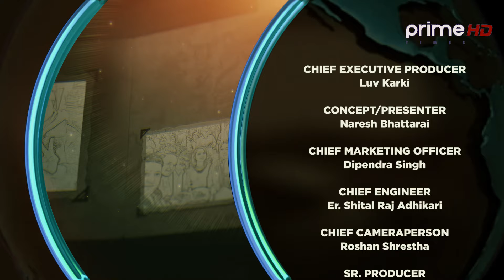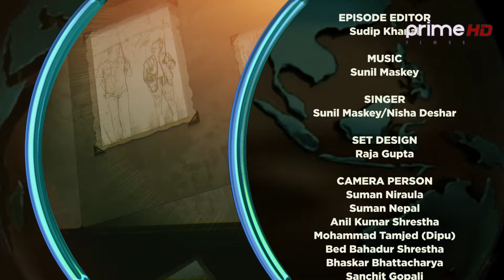डा. बसन्तको लव लेटर ले बिहे गरायो सन्तोष पन्तको | Ep - 11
Program: Mero Euta Sathi Chha
Presenter: Naresh Bhattarai  (नरेश भट्टराई)
Guest: Santosh Pant (Sr.Actor) and Dr. Basant Pant
Video By: Prime Times Television (HD)
Luv Karki
CONCEPT/PRESENTER
Naresh Bhattarai
CHIEF MARKETING OFFICER
Dipendra Singh
CHIEF ENGINEER
Er. Shital Raj Adhikari
CHIEF CAMERAPERSON
Roshan Shrestha
SR. PRODUCER
Sagar Maharjan
MOTION DESIGN
Santosh Thapa
EPISODE EDITOR
Sudip Khanal
MUSIC
Sunil Maskey
Singer
Sunil Maskey/Nisha Deshar
BACKGROUND MUSIC
Pradeep Shrestha
SET DESIGN
Raja Gupta
CAMERA PERSON
Suman Niraula
Suman Nepal
Anil Kumar Shrestha
Bed Bahadur Shrestha
Bhaskar Bhattacharya
Sanchit Gopali
Laxmi Prasad Bastola
Rajan Dawadi
MCR
Ramesh Bahadur Saud
Ashok Dulal
Hemant Chaudhary
Sulav Chaudhary
Er. Deepak Pariyar
Er. Keshav Raj Dahal
EDITOR
Ratna Bhakta Bade
Biplap Regmi
Nitish Awale
MAKE UP
Amrit Marahatta
Umesh Sharma
WARDROBE
Rastriya Daura Suruwal Tailors
Bangemuda, Kathmandu
SPECIAL THANKS
ChiyaPaan, Tea Lounge
Baluwatar, Kathmandu
More Useful Links :